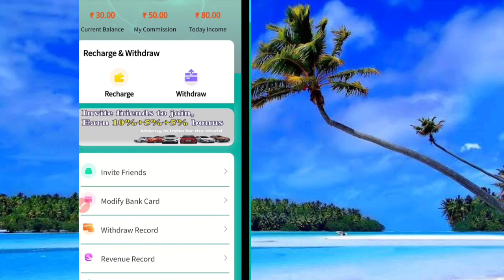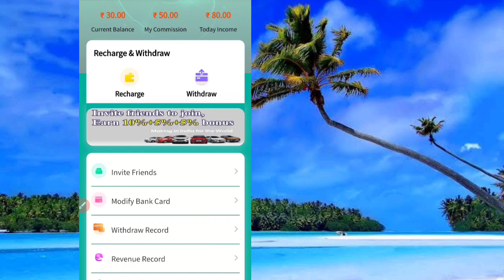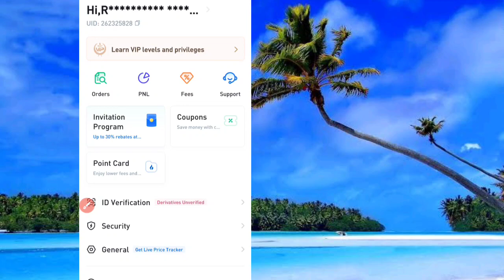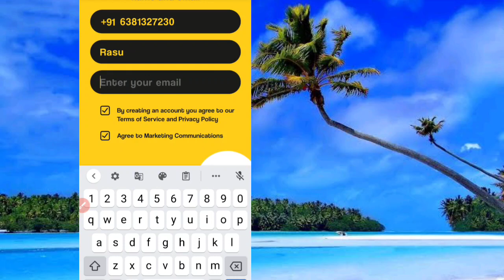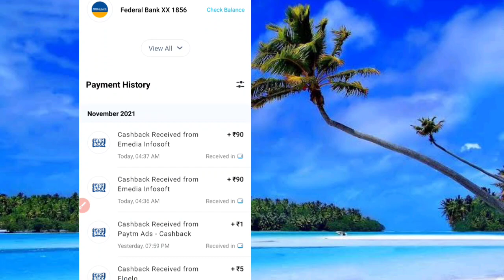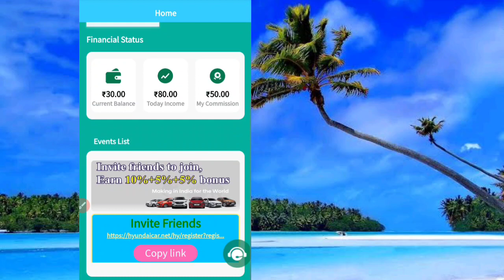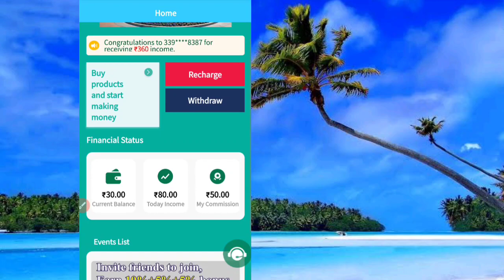Best 4 Application new mining app crypto currency how to earn money online without investment tamil